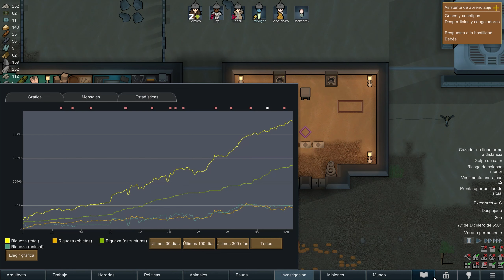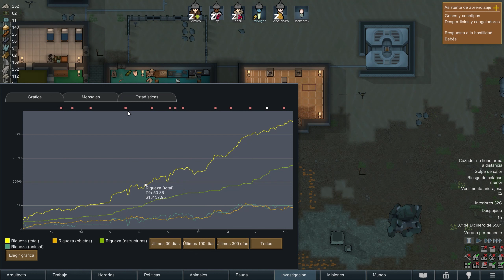Entrenando a Racknarok bien desde pequeño | RimWorld | #08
Aparentemente ya está en edad de ir al campo de batalla con el resto del team.

🔹 ¿No conocés el RimWorld? Es un videojuego de construcción y gestión en tiempo real, desarrollado por Ludeon Studios, que lleva a los usuarios a seguir los pasos de un grupo de supervivientes de un transbordador espacial estrellado mientras tratan de levantar una colonia en el borde del espacio conocido. Todo ello impulsado narrativamente por una cuidada inteligencia artificial.

RimWorld está dotado de un amplio número de mecánicas de combate, fabricación de objetos y elementos de supervivencia como manejar el estado de animo y salud de los colones. Además se promete una propuesta inspirada por el ambiente de Firefly, la simulación de Dwarf Fortress y la escala épica de ciencia ficción de propuestas tan conocidas como Dune y Warhammer 40K. (3DJuegos).